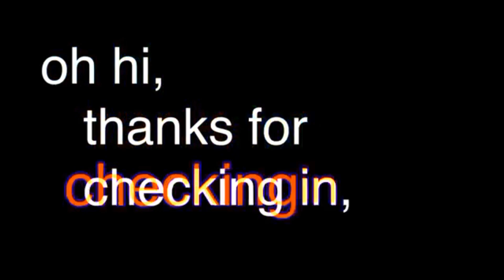Wake 'N Break No. 1544 - Anticipated Bass Drum And Drum Shell Groove | Andrew McAuley (KindBeats)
Today's wake 'n break once again utilizes my foot activated tamborica in place of my hi-hats since they're still packed up for a gig.  Taking the shell of the bass drum first, we have a steady slew of sixteenth notes falling on "1e&a, 2e&a, 3e&a, 4e&a".  Next, our bass drum has anticipated notes falling on the "e" and "a" of 1, the "e" of 2, the "e" and "a" of 3, and on the "e" of 4.  Moving along to the tamborica, we have notes falling on all of the upbeats or "&'s", which provides the groove with a touch of swing.  Last but not least, our snare drum is falling on 2, the "a" of 2, on 4, and finally on the "a" of 4.  As always, I hope you dig it and much love!